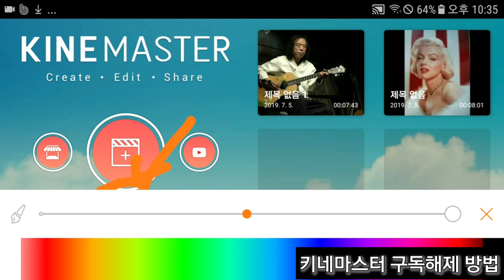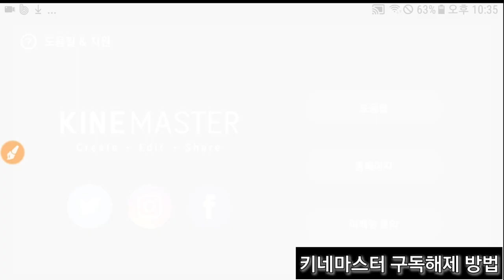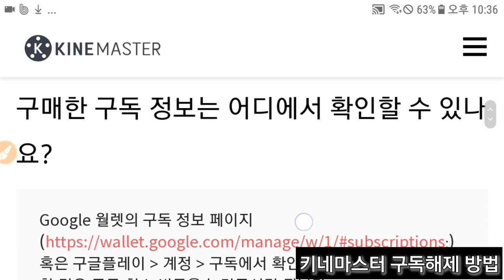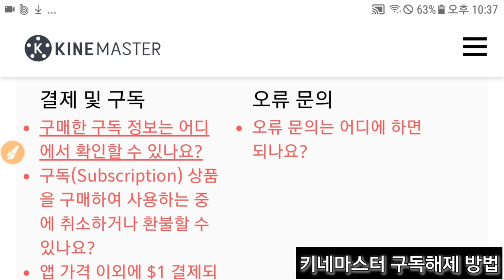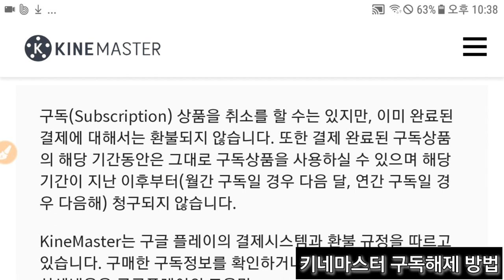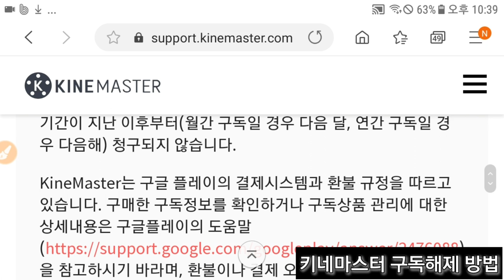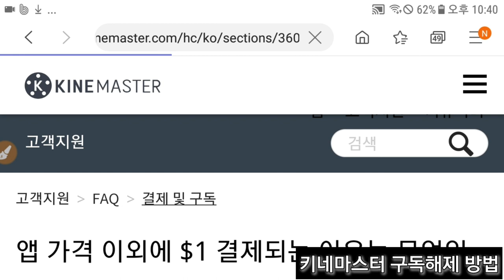Kinemaster 150강 키네마스터 정품 구독 방법 키네마스터 구독 해제 방법 키네마스터 정품 구독하는 방법 키네마스터 구독해제 방법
키네마스터 정품 구독하거나  구독해제 하는 방법